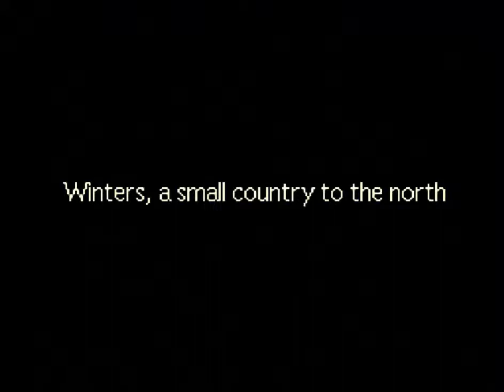Earthbound Part 12 - It's Dangerous to go Alone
Today, we get our valuable rears handed to us. First, there are many a zombies, after that there is one goat...
Because one goat is more fearsome than the horde...